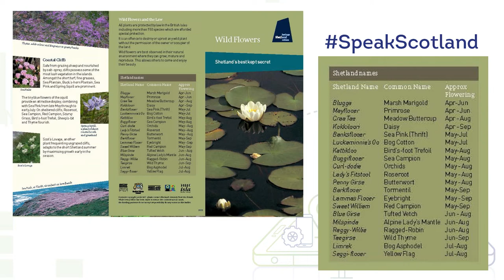Speak Scotland: Part 1 | Full webinar | Tune into Tourism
In this, the first of two sessions, we’ll be talking about the value of our native languages in attracting, engaging with, and providing a unique experience for visitors.

We’ll discuss how we can give visitors what they want – an opportunity to better understand the people and culture, and an authentic experience which makes the most of our sense of place and history - with lots of ideas for how you can introduce some of the language into your business, to help you stand out in an increasingly global marketplace.

Our Guests:

Donald Macsween

Donald Macsween, a young crofter born and raised in the district of Ness, in the north end of Lewis. He runs Air an Lot (‘On the Croft’), which offers visitors the opportunity to sample life as a Hebridean crofter – and get their hands dirty!

With a multitude of livestock – and all the animals are Gaelic-speakers too! - there is always work to be done on the croft, and visitors can get as hands on as they like. Crofting can be challenging at times, but a visit to Air An Lot gives visitors a taste as to why it is such an important way of life for many.

Donald’s family have been on this land for almost 200 years, and he has spent his life tending to livestock and working the land in the village of North Dell.

Traditional activities such as communal village sheep gatherings are still at the heart of village life, while peat-cutting provides vital winter fuel.

Donald has also been involved in Gaelic broadcasting for many years and, as well as a stint as a journalist with the BBC, is best known for presenting BBC Alba’s sheepdog trialling programme Farpaisean Chon-Chaorach.

Caroline Gregory

The Lovat hotel stands on the site of Kilwhimen Barracks, and continues a long tradition of hospitality which goes back one hundred and fifty years.

A forward-thinking, business, which is also embued with a strong sense of place and steeped in Scottish history, the remains of one of the four Hanoverian forts built to pacify the highlanders after the 1715 and 1719 Jacobite uprisings still stand on the hotel grounds.

The combined valuable hotel knowledge and experience of Caroline, her now retired parents, and husband (head chef Sean Kelly), have propelled The Lovat forward as an award-winning, leading hotel in the Highlands, with an eco-conscious ethos at its core.

Caroline is constantly striving to grow their business, and improve the guest experience at The Lovat. She is keen to discover further untapped potential in the rich history and culture which on their doorstep.

David Cooper

David (Davy) Cooper is a born and bred Shetlander who has spent most of his life on the islands. At various times he has worked as a grass cutter, labourer, art teacher and youth worker and now occupies a post as Head of Development with Shetland Amenity Trust supporting and developing heritage based projects.

In his spare time he has contributed to several books both as a writer and illustrator and is in regular demand as a storyteller in schools and at events throughout Shetland and beyond. As a consequence, he can frequently be seen dressed as a Viking, a wizard or a 19th century fishing skipper and most of the children on the islands wouldn’t recognise him without the pointy hat.

He has a keen interest in the folklore of Shetland as well as its heritage - both natural and cultural. He is a board member of the Shetland Tourist Association and the Shetland Heritage Association and a Director of Scalloway Museum.